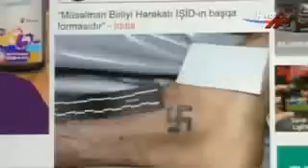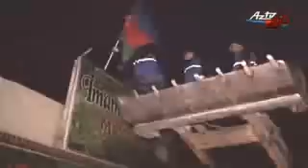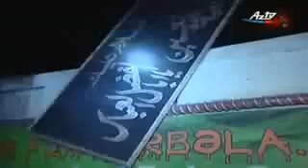Nardaran əməliyati (şiələrə xususi əməliyat zərbəsi)